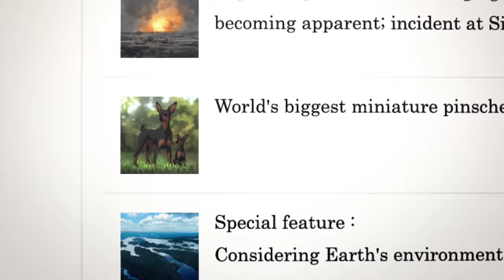“Mobile Suit Gundam Hathaway” Trailer (EN sub)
“Mobile Suit Gundam Hathaway”
We have decided to premiere “Mobile Suit Gundam Hathaway” in theaters nationwide in Japan on May 7th, 2021 while we’ve been delaying its release under the circumstance of the global spread of COVID-19. Please wait for our further announcement regarding our release plans outside Japan.